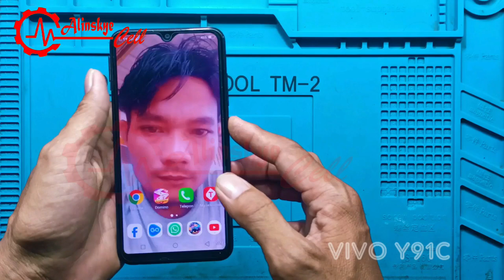GANTI LCD VIVO Y91C - [Tehnik Cara Ganti LCD VIVO Y91C Sangat Mudah, Cepat Simpel dan Aman]